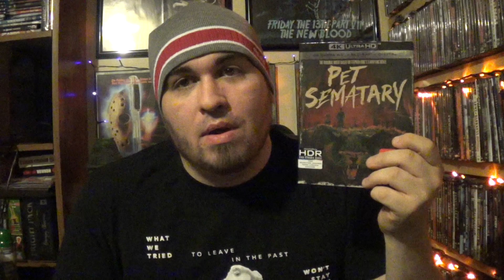Day 8: Pet Sematary (1989) | 31 Days Of Horror IX